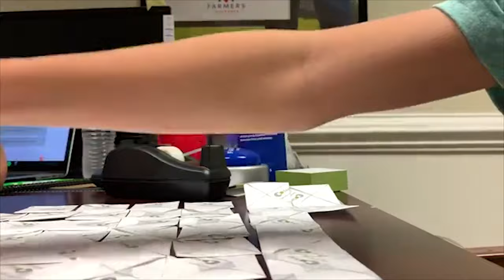Speed Build of Replica Washington Monument made from Sticky Notes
Time to build: 2.5 hours.
Material used: Post-It notes and scotch tape.
Level of cool: Over 9,000
What is the Washington Monument? - a colossal obelisk erected in honor of George Washington as a national memorial in Washington, DC. The square base of the obelisk measures 55 feet (17 m) on a side, and the tapering hollow shaft, containing a stairway and elevator to the top, is 555 feet (169 m) high. The cornerstone to the monument was laid on July 4, 1848; the monument was finished in 1884 and opened to the public in 1886.